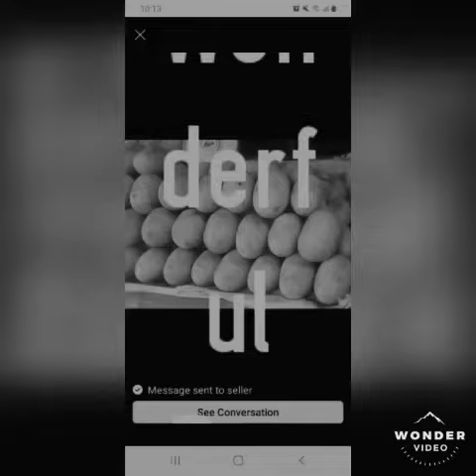Simple life in Philippines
2019 holiday in Philippines